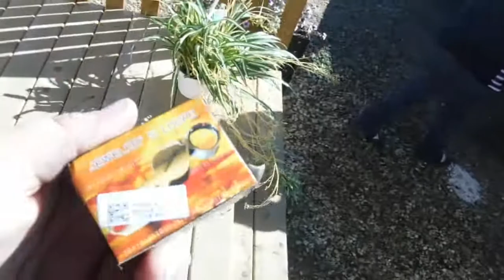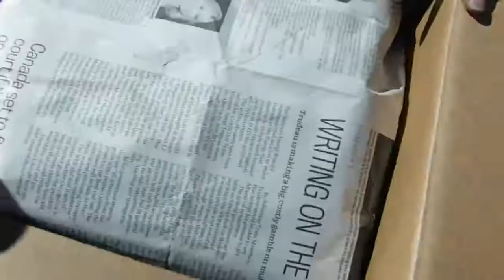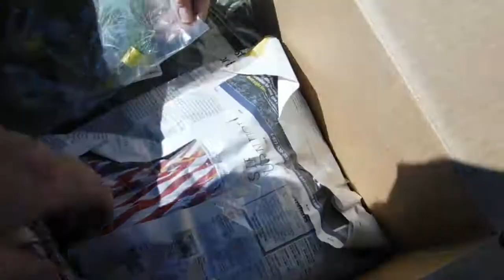wine club succulent party, new tillandsia & installing new equip!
I'm so far behind in editing that the polls are now closed! Sorry if you wanted to help us out in the votes! Maybe that's a sign that the "marketing" award isn't meant to be, if I couldn't even get this video up in time ;-)

Braeheid Gardens
Box 44 Site 4 RR 1
Sexsmith, AB
T0H 3C0